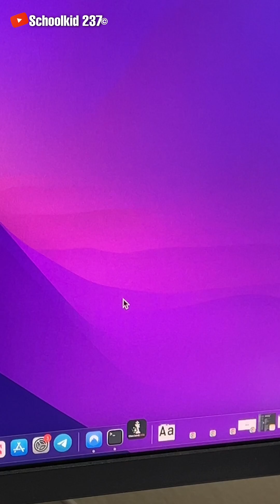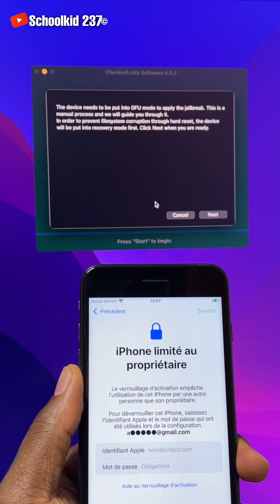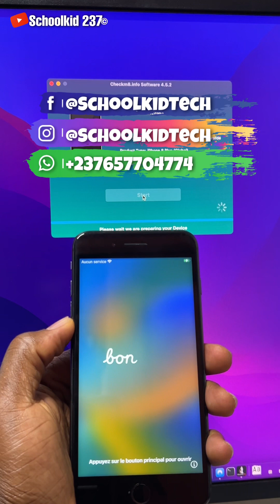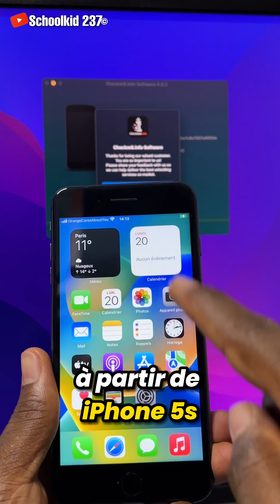iOS 16.4 New iCloud BYPASS + SIM - JAILBREAK iOS 16.4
iPhone locked to Owner / iCloud Activation  / jailbreak iOS 16.4 / iCloud Activation Lock Bypass

Your device is stuck on iCloud activation Lock screen or displaces the message iPhone Locked to owner? then in this video i show you in simple steps how to bypass iCloud with Calls, SMS, Notification? iCloud services working just like a normal iPhone. Checkm8 iCloud bypass tool works on both windows and Mac OS. Use the Promo Code : schoolkid237 to get a Discount on any service of the websites If you have any questions, feel free to leave them in the comment Section and i will reply.

Summary
0:05 Download checkm8.info iCloud bypass tool
0:12  check for compatibility
0:30 Use promo code: schoolkid237 to get a DISCOUNT
1:02 Jailbreak iOS 16.4
2:02  Bypass iCloud activation lock
2:37 Put SIM card in iPhone
2:50 All is working on iPhone

★ ABOUT Checkm8.info ★

CheckM8 Software was designed to bypass iCloud Activation Lock Screen.
Checkm8 is a reliable tool to bypass iCloud Activation Lock Screen on iPhone & iPad running on iOS 12.0 up to iOS 16.4!

- Bypass Activation Lock Screen in 1 click

- Compatible with iPhone 5S up to X [GSM & MEID version] [from iOS 12.0 and up to iOS 16.4]

- Compatible with iPad (Air, Mini, Pro) released in 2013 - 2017 [from 12.0 and up to iOS 16.4]

- Compatible with MacOS [for iCloud locked devices running iOS 12 and up to iOS 16.4]

- Compatible with Windows PC [for iCloud locked devices running iOS 12 and up to iOS 14.8.1]

❌ CAUTION ❌
This channel does not promote or encourage any illegal activity. We are not responsible for any illegal actions.